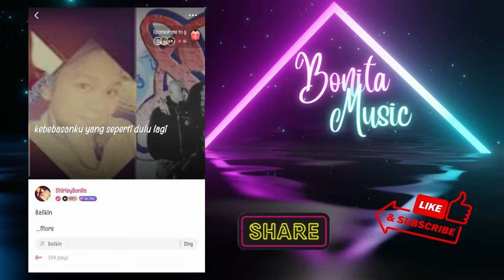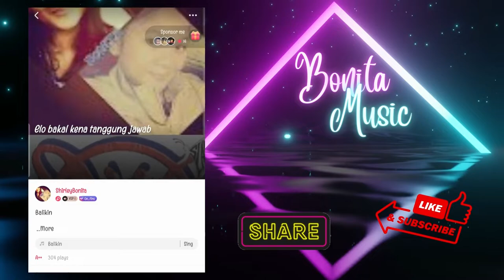Balikin - Slank |Cover|Karaoke|Starmaker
Hai... hai...
Kembali ;agi dengan aku..
Waaahhh senang deh kalian masih suka mendengarkan lagu-lagu yang aku nyanyikan lewat starmaker, aku tuh lagi seneeeng banget nyanyi-nyanyi di starmaker lumayan nih menyalurkan hobby terpendam.. hehehe

Terima kasih ya untuk semuanya
Selamat menikmati..